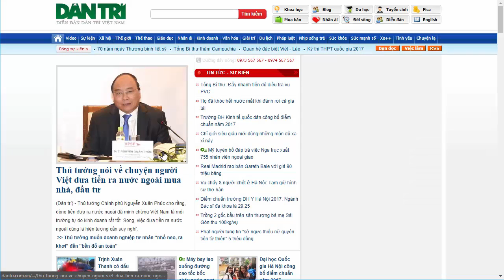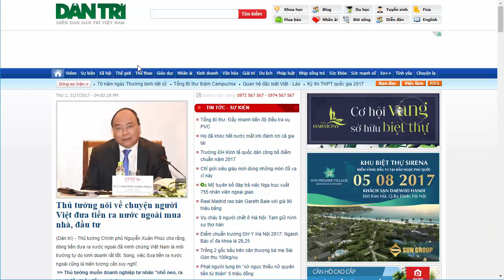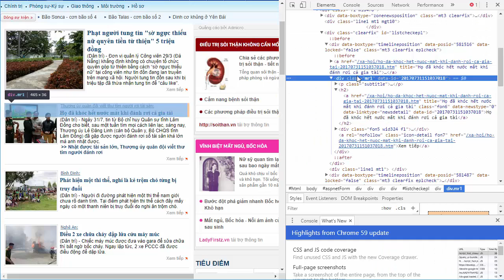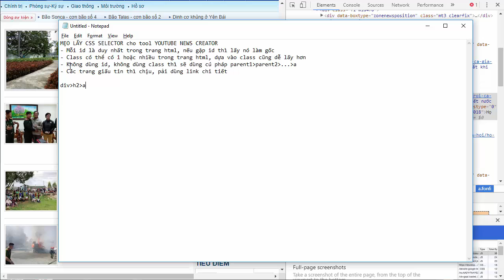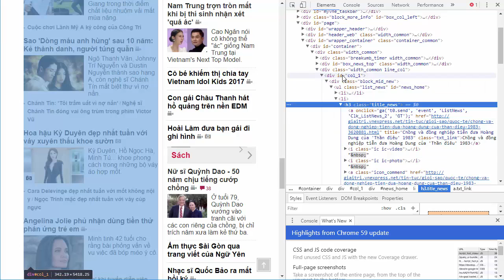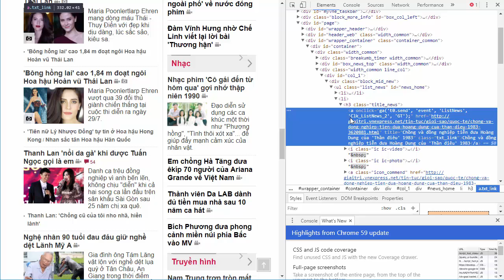Hướng dẫn lấy CSS Selector theo thủ thuật cho Youtube News Creator